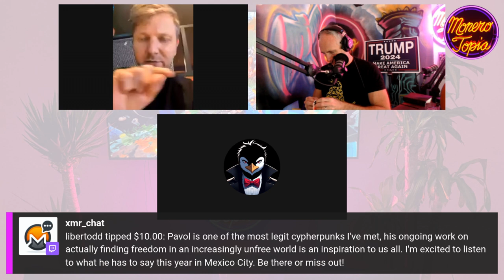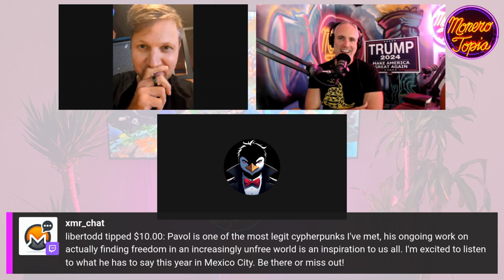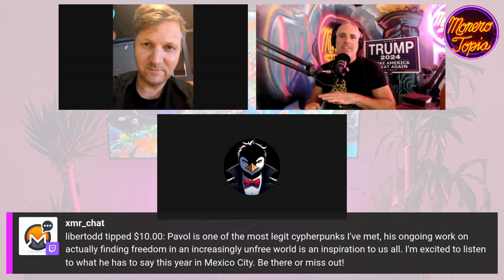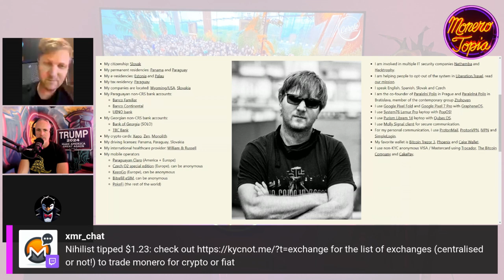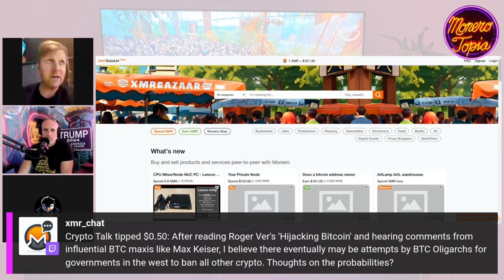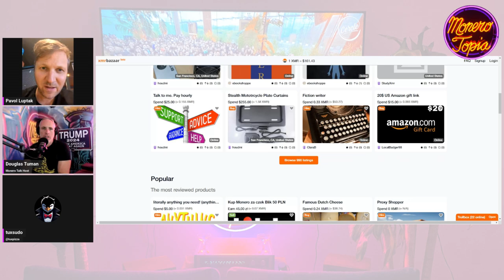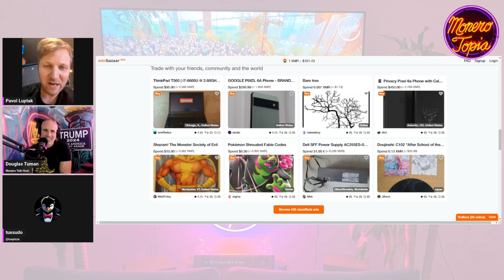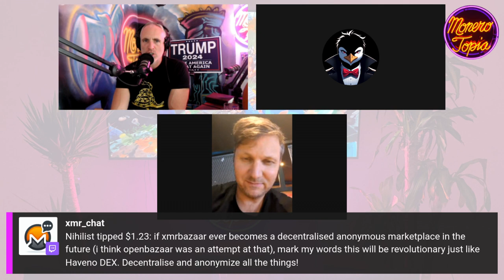Pavol Lupták 10/19/24 (GUEST EPI 188)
Pavol Lupták - MoneroTopia Guest Segment Epi 188 - Oct 19th, 2024

47e6GvjL4in5Zy5vVHMb9PQtGXQAcFvWSCQn2fuwDYZoZRk3oFjefr51WBNDGG9EjF1YDavg7pwGDFSAVWC5K42CBcLLv5U